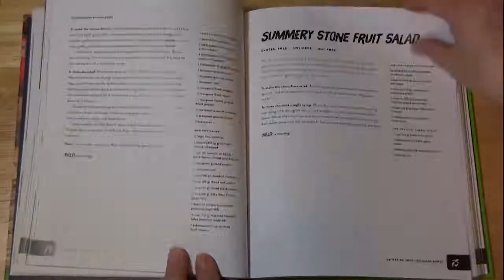Vegan Bowl Attack - Scramble Burrito Bowl Recipe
Simple, delicious, and healthy, vegan bowl food is the new one-pot meal. Perfect for workday lunches, simple dinners, and even breakfast, these vegan recipes combine vegetables, protein and whole grains to make one complete meal. Written by vegan extraordinaire Jackie Sobon, Vegan Bowl Attack! features more than 100 plant-based recipes that require very few dishes and will please any appetite of any age.